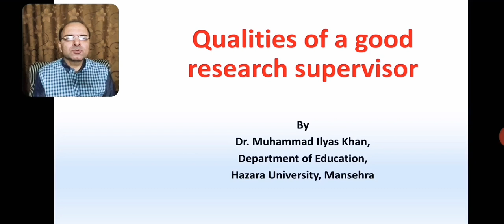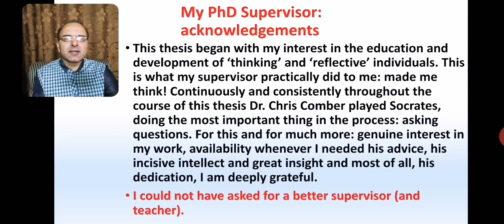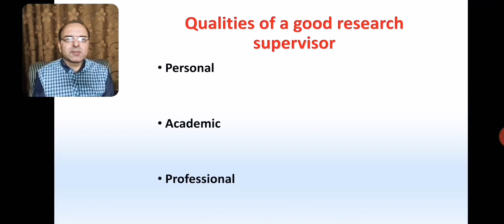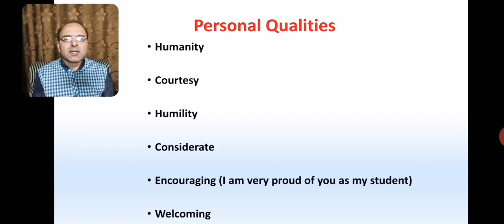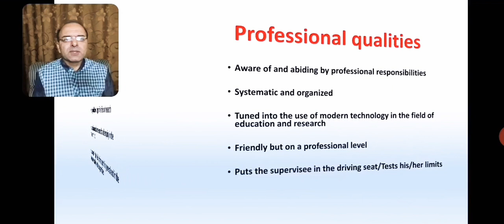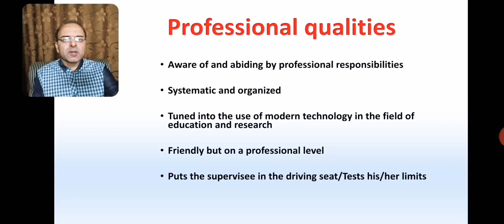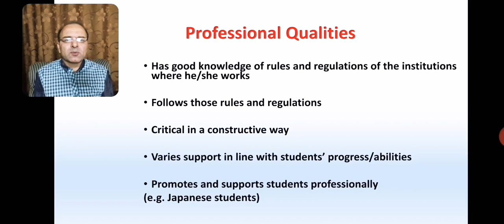Qualities of good research supervisors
Qualities of good research supervisors by Dr. Muhammad Ilyas Khan, Hazara University.